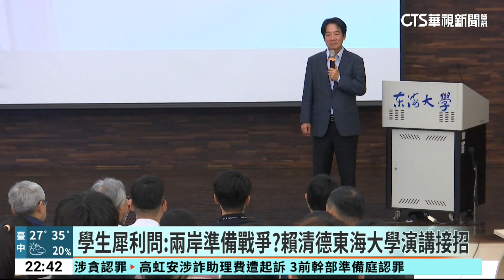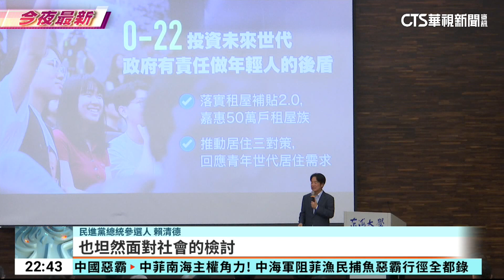學生犀利問：兩岸準備戰爭？賴清德東海大學演講接招｜華視新聞 20230926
民進黨總統參選人賴清德昨(25)日晚上，前往東海大學演講，從青年政策、台海兩岸問題、到最近鬧得沸沸揚揚的屏東工廠爆炸、進口雞蛋爭議，賴清德都有問必答。